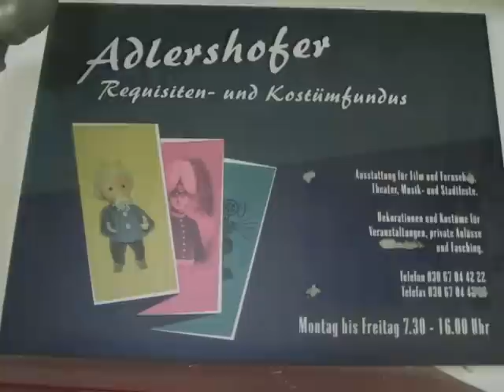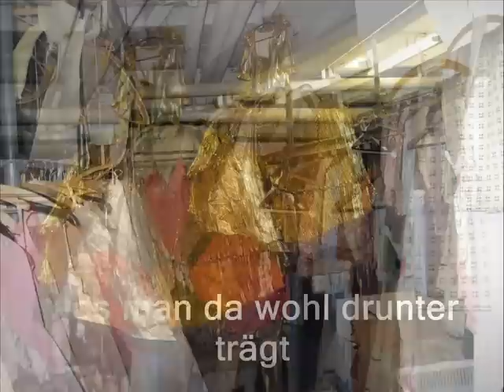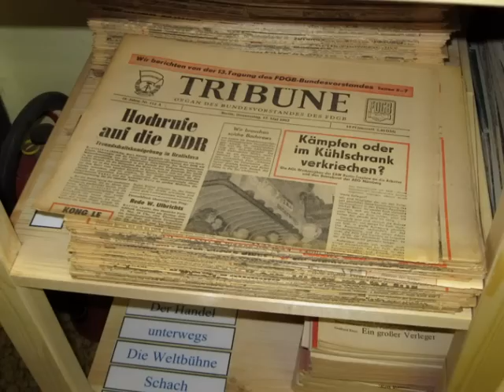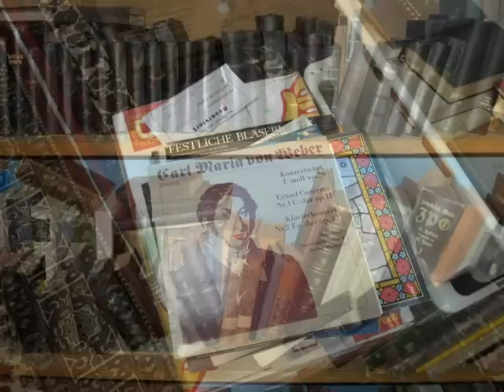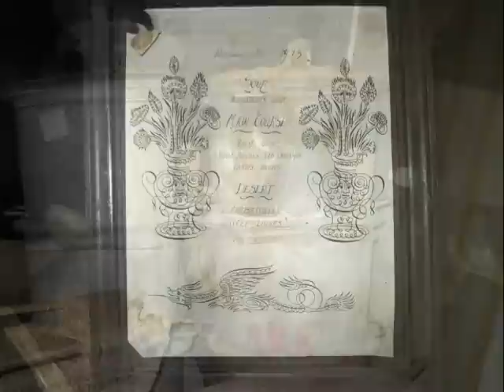Fundus Adlershof 16 09 2010 Teil 1